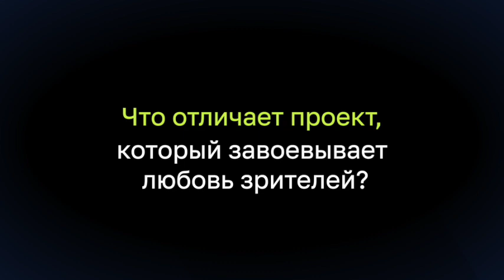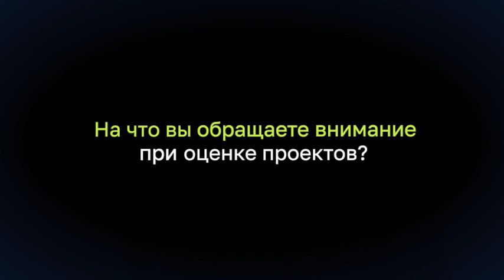PRO Контент: новый выпуск с Софьей Митрофановой!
Продолжаем разбираться в трендах медиарынка вместе с экспертами, входящими в Продюсерский совет ИРИ.

В новом выпуске Софья Митрофанова поделится своими мыслями о том, что должно быть у проекта, чтобы покорить сердца зрителей, какого контента сейчас не хватает и... не только.

Берите на заметку!